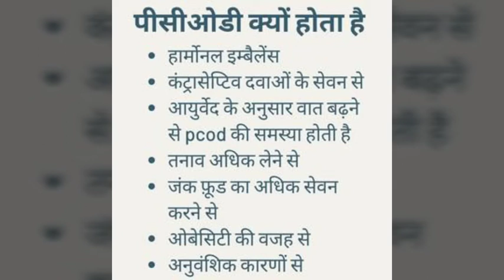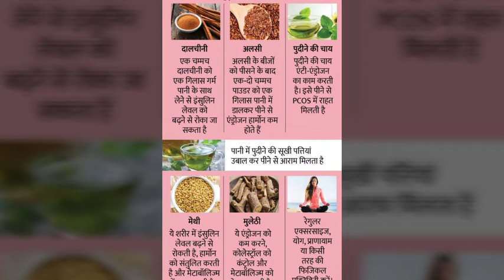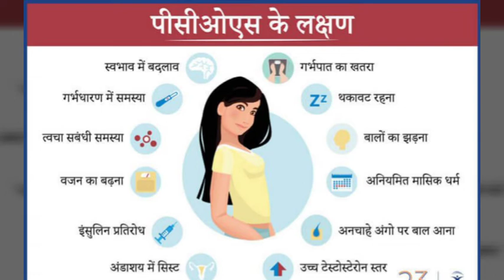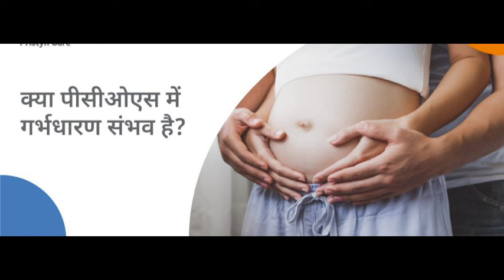पीसीओएस और पीसीओडी में क्या अंतर है?,PCOD and PCOS Difference in Hindi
पीसीओडी ज्यादा कॉमन है : पीसीओडी बहुत ज्यादा आम है। हर तीन में से एक महिला को यह स्थिति होती है। पीसीओएस के मरीज पीसीओडी के मुकाबले कम पाए जाते हैं ।

पीसीओएस में ज्यादा कठिनाइयां हैं : जिन महिलाओं को पीसीओएस होता है उन्हें आगे चल कर डायबिटीज़, उच्च रक्तचाप व हृदय रोगों के होने की सम्भावना बढ़ जाती है। इसके साथ साथ मोटापा और यहां तक कि कैंसर भी होने के चांस पीसीओएस से जुड़े हुए हैं ।

What is difference between PCOD and PCOS?

What is PCOD problem in females?

Can we cure PCOD completely?

At what age PCOS starts?

Why PCOD is caused?

Difference between PCOS and PCOD symptoms